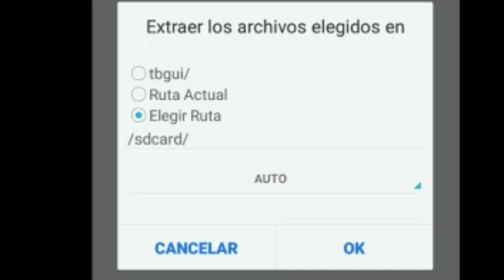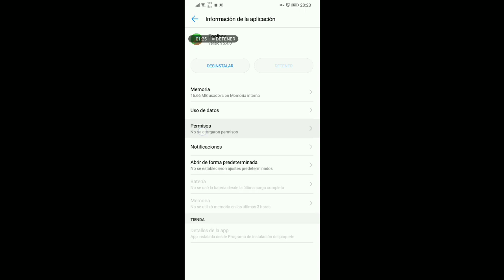Toolbox UI for Minecraft pe 1.14.20 || New Menu || gameplay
『another specific tutorial』

🔥the option to pay will soon be removed and it will be free

you like to get more information ?
I invite you to join my server discord... gg

thanks 🎉

***now the comments will be activated .. thanks to the people who voted in the poll***